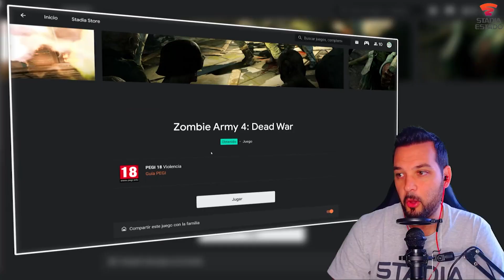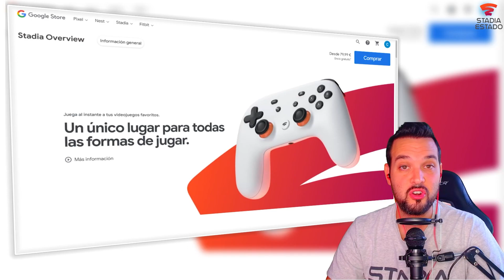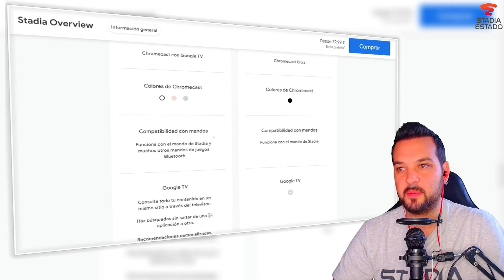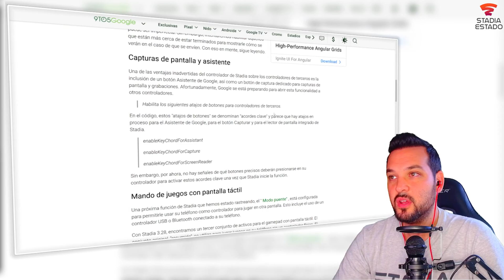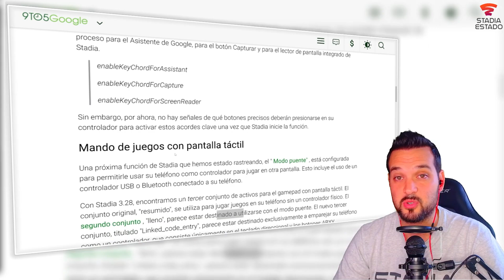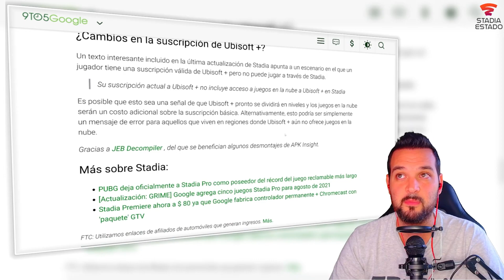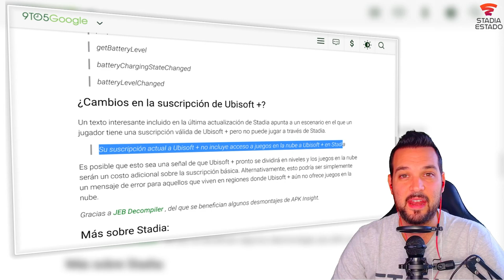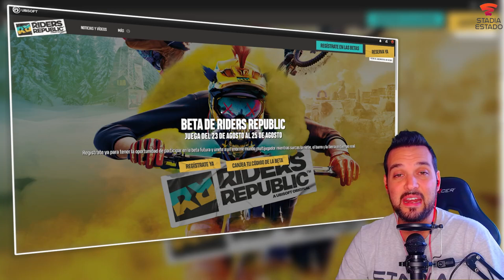🔴 ¡FAR CRY 5 BARATÍSIMO! 📰 Las NOTICIAS de la SEMANA 📰 Stadia AGOSTO #1 | Crymen